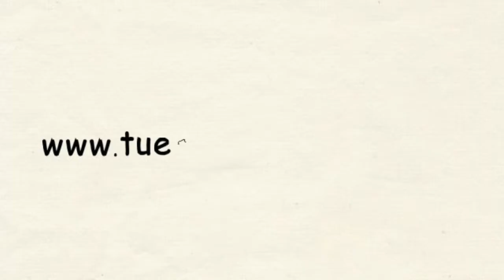Aprender español: Tradiciones de cumpleaños 🎂 en España (nivel básico)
¡OFERTA! O compra 14 transcripciones en texto 📝📝📝 de 14 vídeos sobre la vida en España por tan solo 22,5 €

Aprender español: De cumpleaños (nivel básico).

Los españoles solemos celebrar nuestros cumpleaños con nuestras familias y amigos. En este vídeo de os mostramos cómo es una celebración típica de cumpleaños y algunas tradiciones españolas como tirar de las orejas al que cumple años y soplar las velas de la tarta.

Además, repasamos algunas expresiones para felicitar a una persona por su cumpleaños y, para dar y recibir un regalo.

Descarga la transcripción en texto del vídeo en formato PDF en este enlace

📚 Prueba gratis 10 lecciones de mis cursos online (con más de 200 lecciones y 2 clases de conversación en grupo al mes)

También puedes saber más sobre la vida y las costumbres en España, visita nuestro blog 'Conoce España'

Y, para saber más sobre la gramática española y otras cuestiones relacionadas con este idioma, encontrarás vídeos, audios y textos en nuestro blog 'Con Ñ de español'